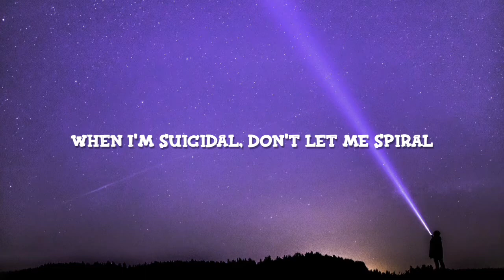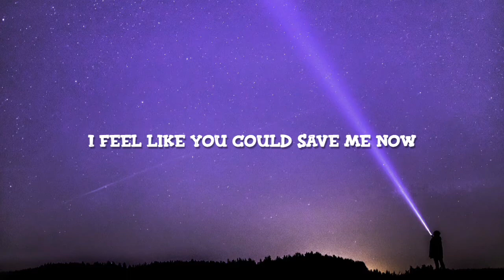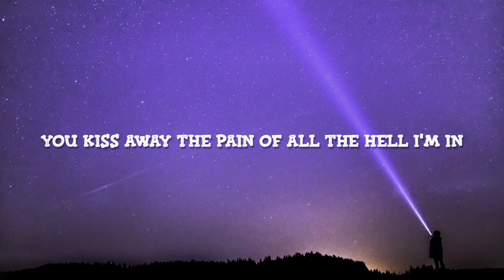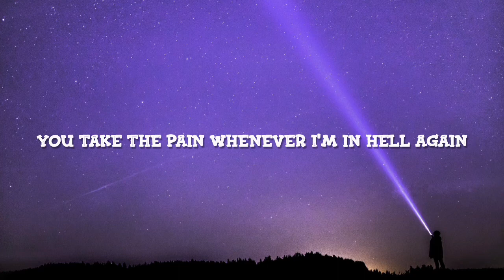James Arthur - Medicine | Lyrics | Nightmusic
You put your body on mine when they're taking

When I'm suicidal, don't let me spiral

You make my heart beat faster than adrenalin
Coz you're my Medicine, you're my Medicine

You always say we should move to LA
I'll buy you a plane and I'll fly you away

I know I hurt you. I don't deserve you

No drug could feel this good
Now I'm addicted to you